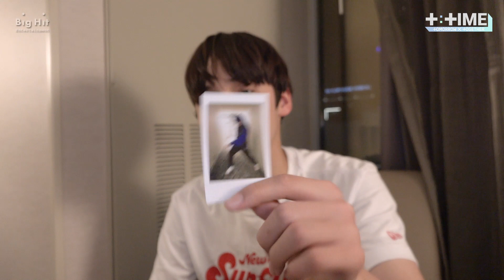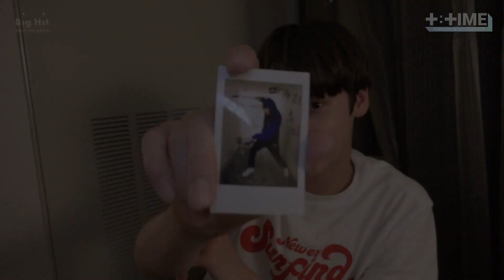[T:TIME] Daily_TXT_10 HUENINGKAI - TXT (투모로우바이투게더)